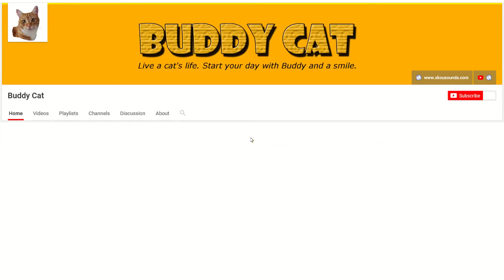Buddy Cat - Tasty Licks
Buddy really likes the treats, but they remind him of peanut butter. Tasty lip smacking fun!